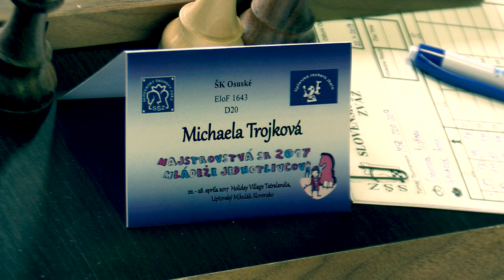♗ D16 - 20 1.2. Dominika Ferková - Michaela Trojková 1:0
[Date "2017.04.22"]